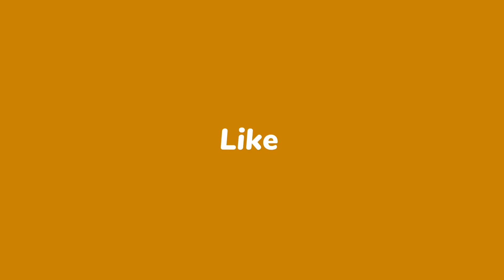चारधाम के दिव्य दर्शन# ||bast place to visit in uttarakhand with family|| चारधाम यात्रा #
kedarnath temple
gmvn camp kedarnath
kedarnath yatra news today
Kedarnath yatra
kedarnath yatra starting date
kedarnath yatra new update
kedarnath accommodation
kedarnath yatra live update
kedarnath mandir
kedarnath live darshan
kedarnath ceremony live
kedarnath weather
kedarnath yatra opening date
kedarnath yatra aur darshan
kedarnath opening date
kedarnath darshan
kedarnath live today
kedarnath tour